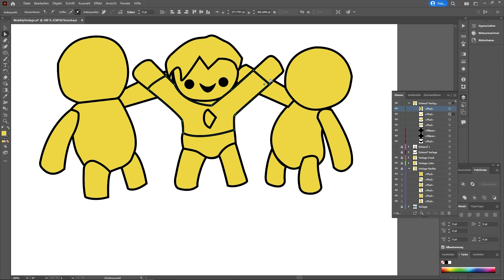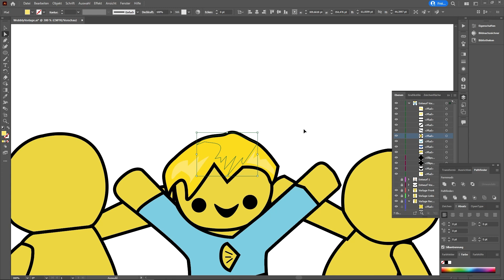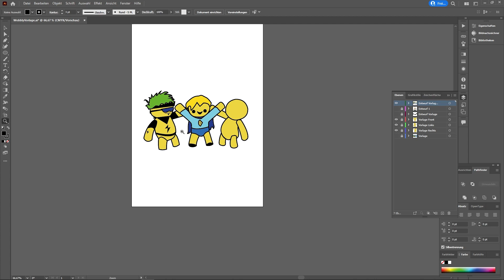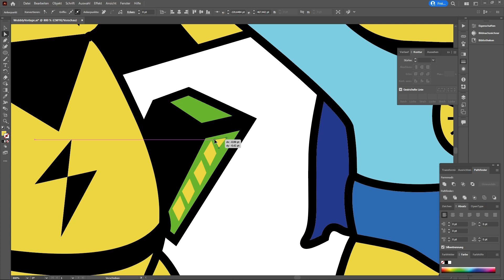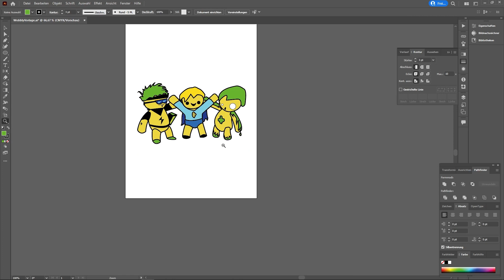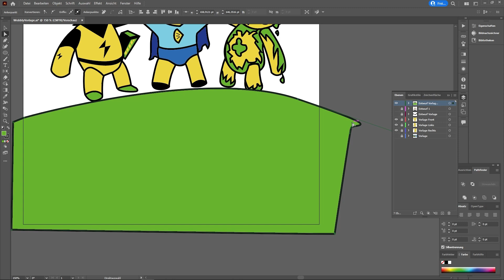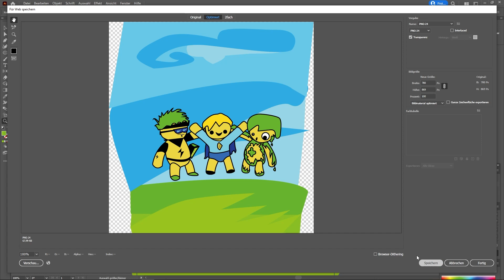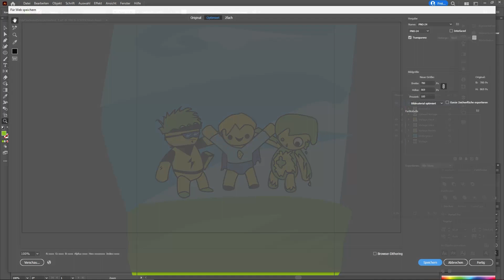Wobbly Life | 3 COSTUME DESIGNS für den COSTUME DESIGN CONTEST 0.7.7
Heute zeige ich euch wie ich mit dem Template für den aktuellen Costume Design Contest 3 Designs erstelle. Der Contest hat am 01.09. begonnen und der Einsendeschluß ist der 31.09. in Discord (siehe auch Steam Updates). Macht mit und sendet RubberBand Games euer Costume Design via Discord! Also schaut doch vorbei und nicht verpassen!

Willkommen auf meinem Gaming Kanal! Damit kann ich euch regelmäßig auf dem laufenden halten und Umfragen schalten. Ich freue mich, dass ihr reinschaut. ❤😃✌

Kinderfreundlicher Content steht hier im Vordergrund 🙂😀

Auf diesem Kanal werden primär Sandbox Spiele wie Wobbly Life und Human Fall Flat im Multiplayer sowie Jump n Run gespielt. MaukiSan und ich beliefern euch regelmäßig mit neuen Guides und Secrets.

UPDATE:
Wirtschaftssimulationen, Strategietitel aber auch Adventures wurden inzwischen auf meine Nebenkanäle aufgeteilt. Nur so kann ich den einzelnen Zielgruppen gerecht werden und hochqualitativen Content maßgeschneidert liefern. Falls euch andere Gerne hier fehlen schaut dort mal rein. Alte Serien aus diesem Kanal werden dort zum Teil fortgeführt und darauf verlinkt.

Games:
Wobbly Life mit regelmäßigen Updates!

Lasst gerne Like und Kommentar da. LG Flint
LG Flint 😀😊